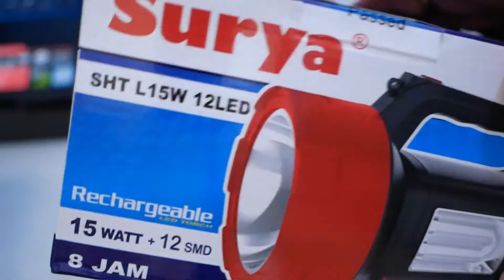SENTER SURYA 100 000 JARAK 1500 METER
for buisness